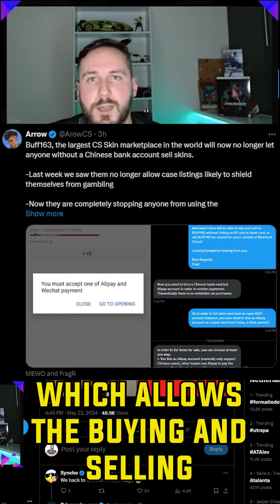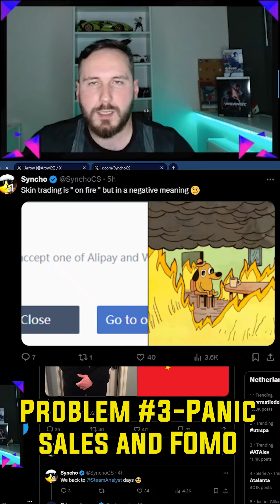ULTIMUL UPDATE PE BUFF163 E PREA PREA! CE CONSECINTE SUNT? CE VA URMA?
Am avut si marketplace, am avut si supply! O mica descriere a ultimului update de la Buff163.